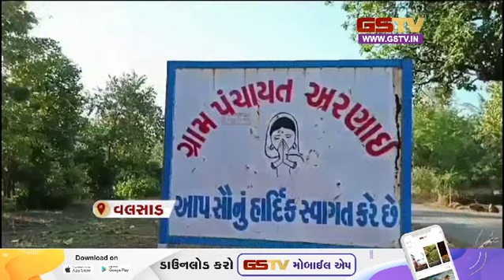આશ્રમશાળામાં કેટલાક સમયથી રસોઈયો ન હોવાથી બાળકોએ જાતે રસોઈ કરવાની ફરજ પડી છે શું છે આ સમગ્ર ઘટના